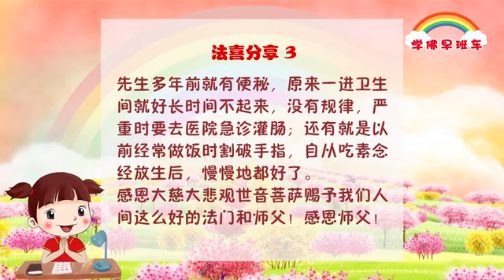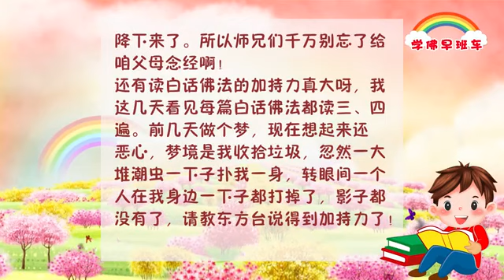学佛早班车90